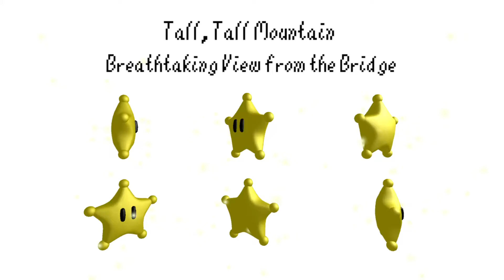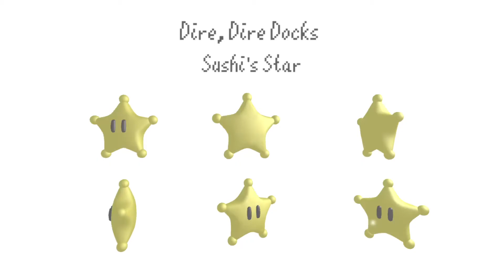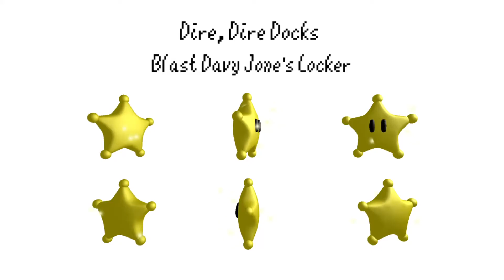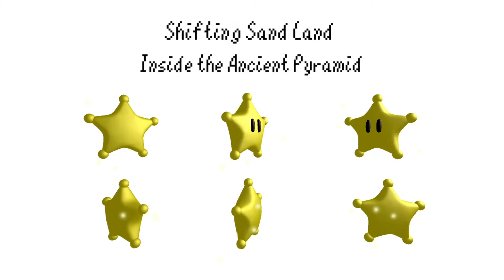Let's Play Agent Mario 64 Part 7 Sterne Nachholen & Zelda Secret